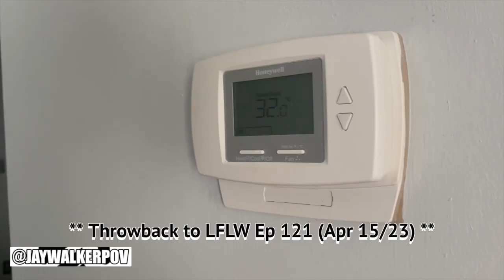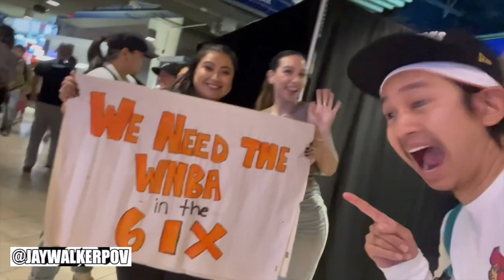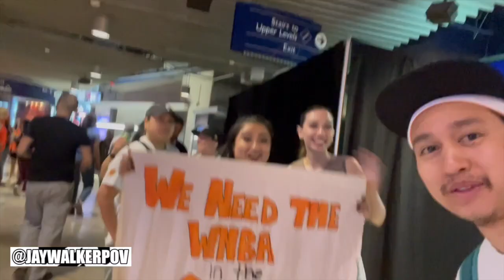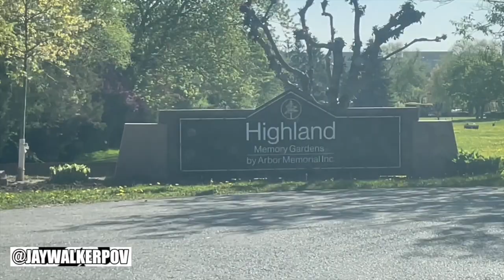JWPOV Live From Last Week Ep 125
Welcome fellow JayWalkers to the 125th Episode of JWPOV Live From Last Week, a show featuring the daily life of JayWalkerPOV in a weekly episode.  This episode shot in the middle of May features Badminton, Duolingo streak, Concert Tix, Nursing Week, Goodbye SSDU, AC, Amazing Race Canada, WNBA Game, Too Good To Go, Mothers Day, Jays Game, Airport Uber, JWPOV Blue Jays Jersey Giveaway, & bday greets.

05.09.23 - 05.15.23